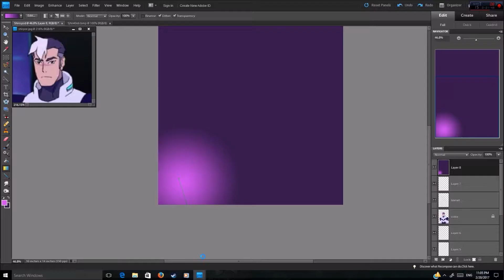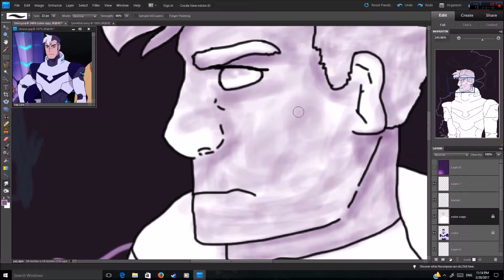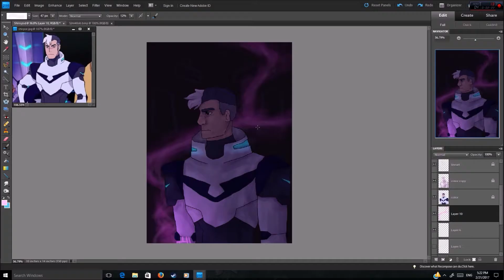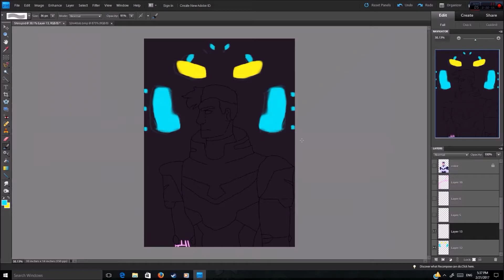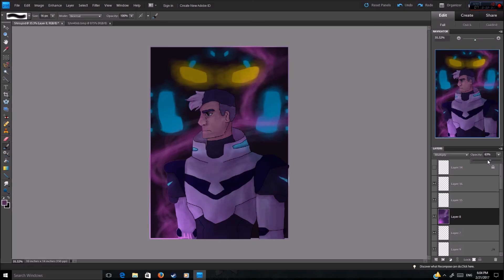Shiro Coloring/Shading Speedpaint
If you've caught up with Voltron: Legendary Defender, for the sake of others, please don't spoil what happens in the comments.
But anyway so I caught up with the show by watching seasons 1 and 2 and golly that was an experience. Besides it being a much better show than I anticipated (although I rarely watch TV shows anymore), it made Shiro one of my favorite characters of all time.

Oh and I didn't record the lineart process because that on its own took 4  h o u r s.